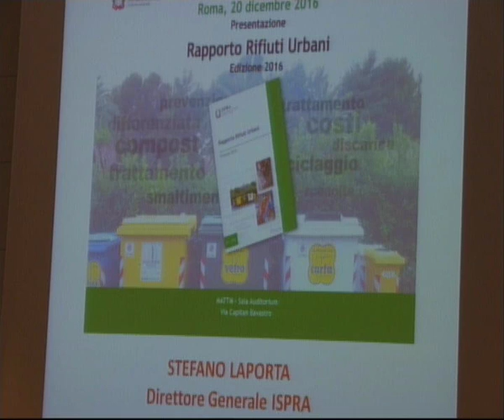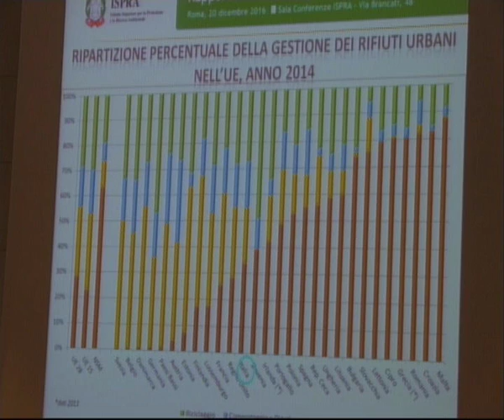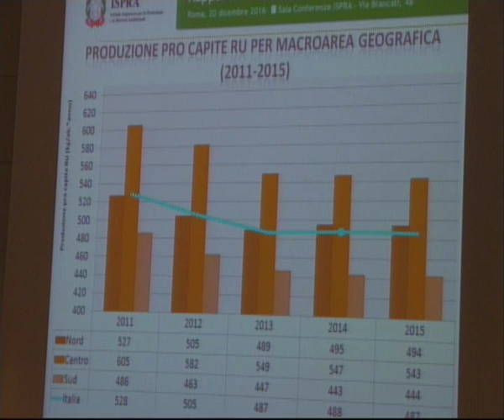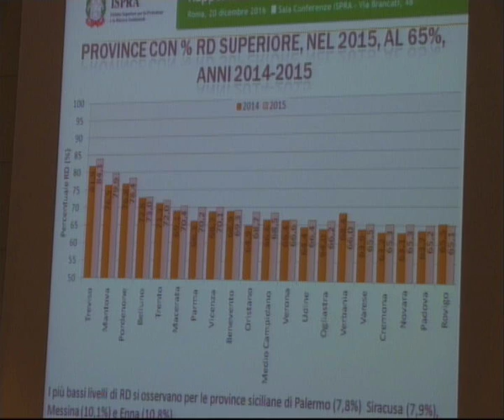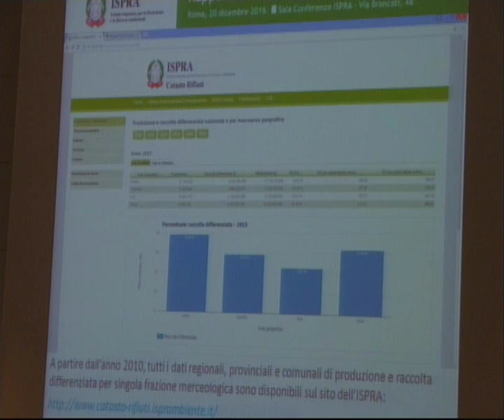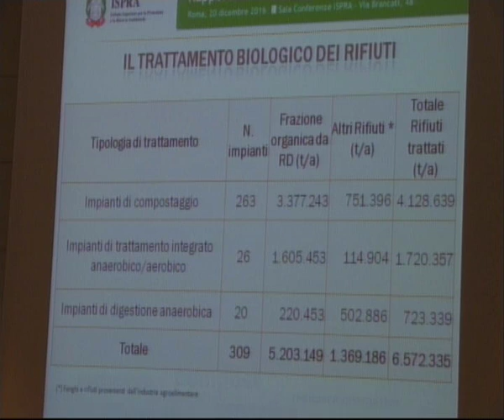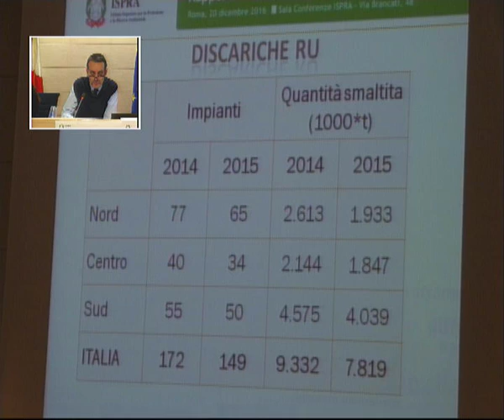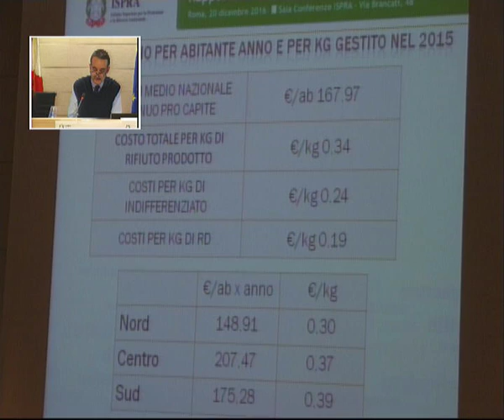Stefano Laporta (ISPRA) Rapporto Rifiuti 20 dicembre 2016